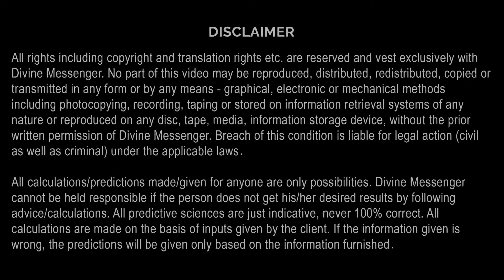Mesh Rashifal 2021 - मेष राशिफल वर्ष 2021 | Aries 2021 horoscope mesh rashi 2021 in hindi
We hope you understood the concept of today's video. Aries Complete Forecast 2021. This video covers: Love, relationships, romance, money, finances, career, work, family, home, personal development, travel, health, spirituality, empowerment. This channel is about Vedic Astrology, Numerology, Vastu, Palmistry,  Mysticism and spirituality .
Here you will learn the true secrets of your zodiac signs and horoscope. This is where you'll know about aliens & UFO and meditation techniques. I don't teach regular Astrology forecast for daily, weekly or monthly horoscope. I give you the real insights of your horoscope. I talk about planetary placements in each individual chart of the person. I have made videos on planets through houses, planets through signs and talking about each astrological ascendant. If you need your daily, weekly, monthly or yearly forecast, you need to go to 1 on 1 consultation with an astrologer because the general description many astrologer give will not apply to you based on your individual horoscope. This is why many of them fail and puts more distrust in the science of astrology. This channel is passion for people who love occult science and spirituality. If you want to search, then search results gives you one name which is Acharya V Shastri Astrology Channel.